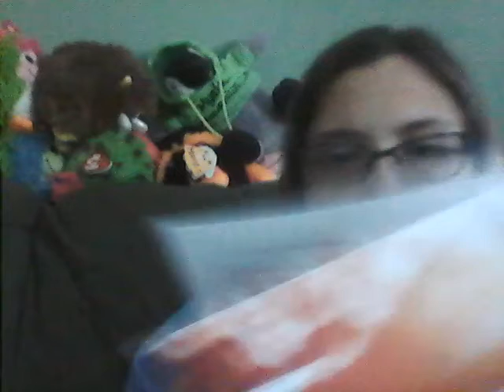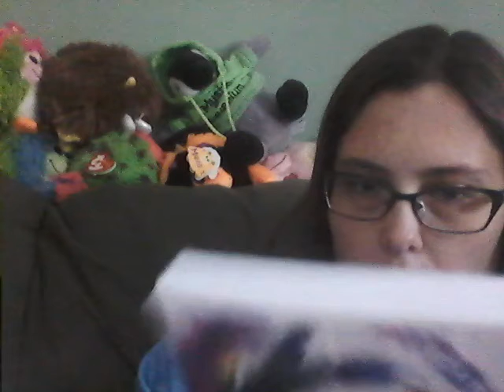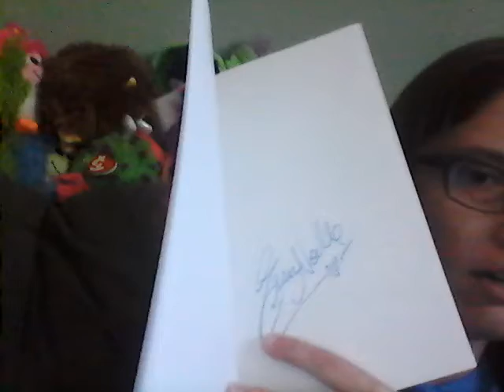July Bookworm Box Unboxing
Just received my July Bookworm box. Happy it came on time this time!